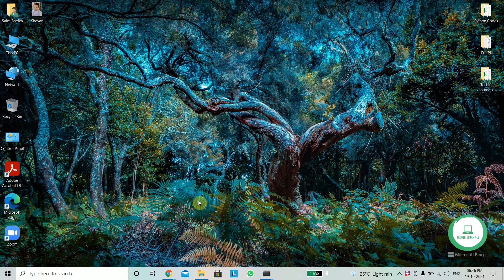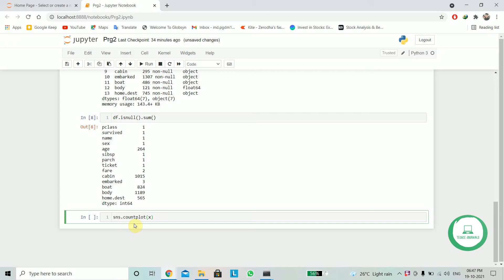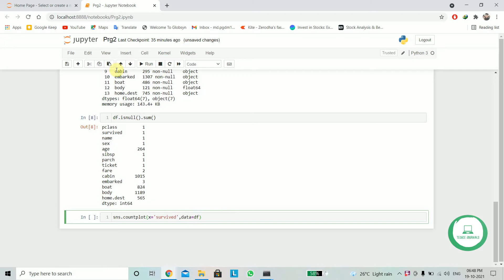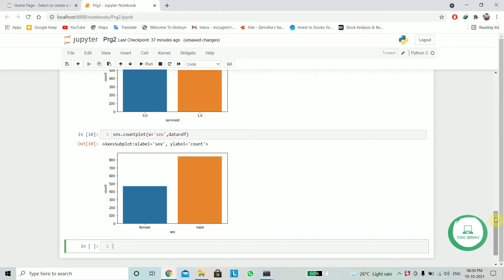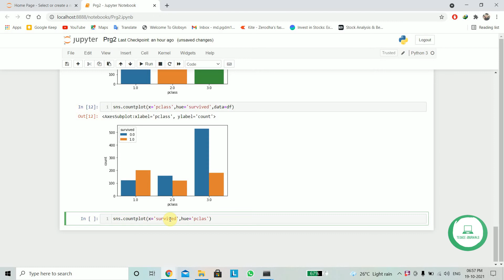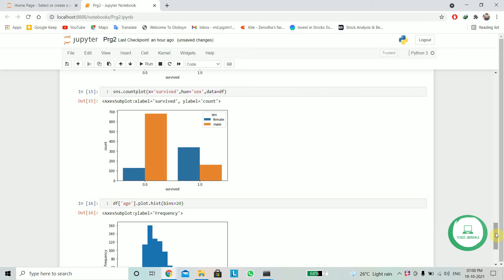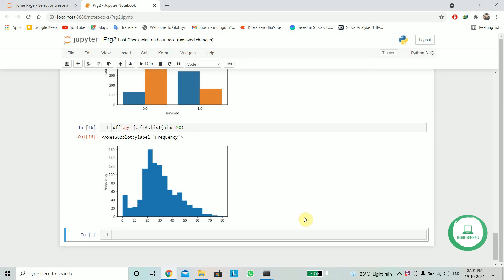Python Tutorial For Beginners In Hindi II Lecture 3 II Python Free Tutorial II By Techie Journals ..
Python is a computer programming language often used to build websites and software, automate tasks, and conduct data analysis. Python is a general purpose language, meaning it can be used to create a variety of different programs and isn't specialized for any specific problems.

In these video series we will learn how to use Python for conducting Data Analysis.

Python Tutorial For Beginners In Hindi II Lecture 1 II Python Free Tutorial II By Techie Journals ..:
Python Tutorial For Beginners In Hindi II Lecture 2 II Python Free Tutorial II By Techie Journals ..:

Top 2 Movies Download Websites To Download FULL HD Movies In 2021🔥 II How to download Movies free:

How to download & Install MS Access 2007 100% Free Full version With License Key By Techie_Journals:

INDEX & MATCH Function in Excel in Hindi Simple and Easy- Better then Vlookup all in one Video:

Instant PAN Card Apply Online - E-PAN card kaise banaye | PAN Card Download |E-Filing 2.0 new portal:

How to Reprint PAN Card Online | NSDL | PAN Card Reprint Kaise Kare | Physical PAN Card Apply Online:

New Voter ID Card Apply Online - Naya Voter ID Card kaise banaye | NVSP New Voter Registration 2021:
How to Open ZERODHA Demat Account in India Online in 2021? - ₹ 0 Brokerage Demat Account कैसे खोलें?:
Internet Banking Activation of UCO Bank || घर बैठे अपने UCO Bank का Internet Banking Activate करें :
How to use VLOOKUP in Hindi - Easy to use in Simple way. 2021 | VLOOKUP Function in Hindi:
How to Invest in share market for Beginners - Buy & Sell Shares on Groww | Groww app kaise use kare:
UiPath Studio Automation I How to Data Scrape from a web page and save to Excel - Full Tutorial:
How to download I Install Power BI Desktop I FREE Power BI Download Install & Get Started in Minutes:
How to Close ZERODHA DEMAT, TRADING & COMMODITY Account Online II How to Close Zerodha Account Online:
How to Apply for Health ID Card Online | One Nation One Health Card kaise banaye | Health ID Card:
UiPath E-mail Automation l Read Email in UiPath | Filter Email in UiPath | Get IMAP Mail Messages:
Crop Images in a Circle Shape with Paint 3D | All Versions I How to Crop Image in Circle in Paint 3D: